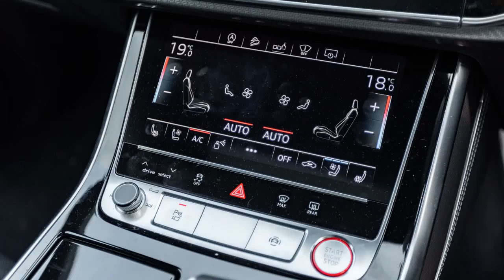2022 Audi RSQ8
2022 Audi RSQ8 review
The Audi RSQ8 isn't quite as ferocious as the RS badge would suggest, but there's no shortage of power or dynamic ability here.

This is an Audi with swagger.
The 2022 Audi RSQ8 is one of just two Audi SUVs to wear the vaunted RS badge, the RSQ3 being the other.
It sits at the very top of the Q8 tree, above the twin-turbo diesel V8 SQ8. That makes the RSQ8 Audi’s most expensive SUV.
Kudos to Audi’s designers for avoiding going down the same path as BMW and Mercedes-Benz. Audi’s Q3 Sportback and Q5 Sportback are more attractive than their hunchbacked German rivals, but they still closely resemble the Q3 and Q5 wagons. The Q8, however, doesn’t merely look like a sleeker Q7...